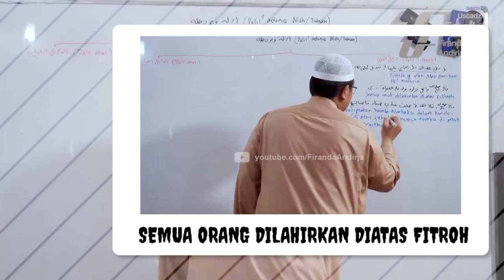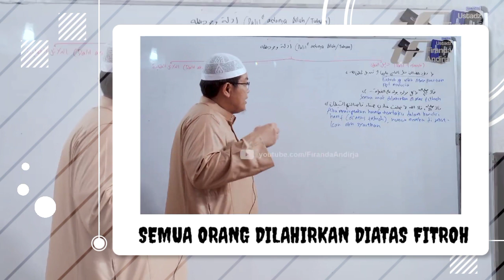SEMUA ORANG DILAHIRKAN DIATAS FITROH